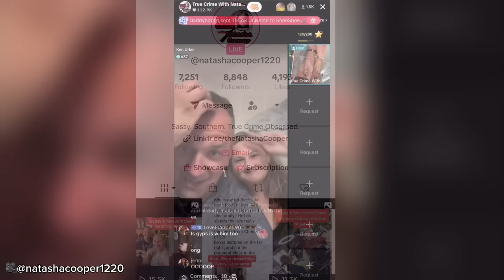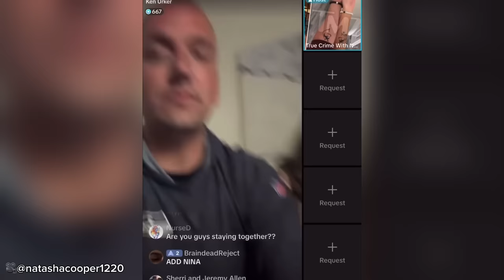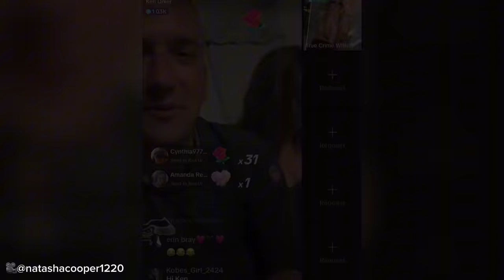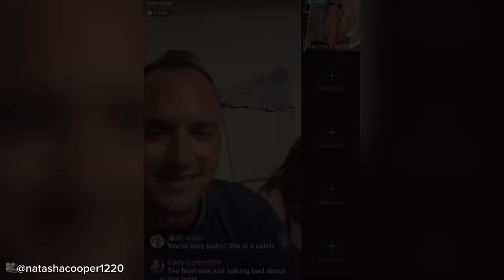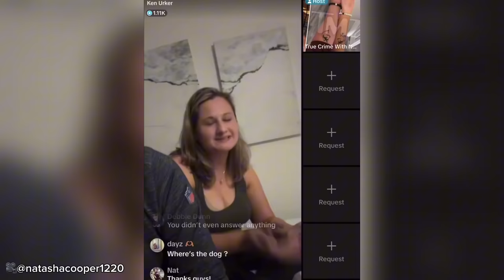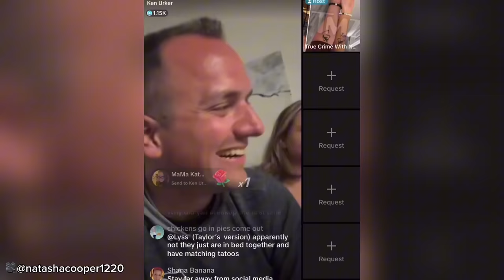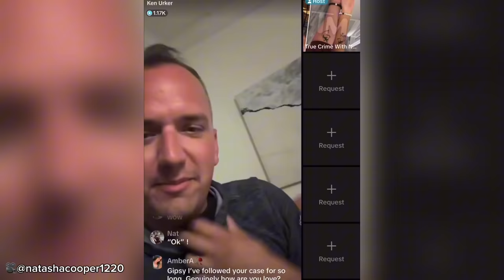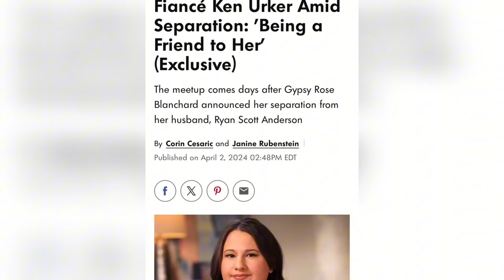Gypsy Rose Blanchard and EX Ken Urker go Live on TikTok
Gypsy Rose Blanchard and her EX Fiance Ken Urker went Live On TikTok joining True Crime with Natasha Cooper’s Livestream

Gypsy Rose Blanchard EX Fiance Ken Urker Gypsy Rose Blanchard Tattoo Gypsy Rose Ex Prison Mate Gypsy Rose Husband Ryan Anderson gypsy rose blanchard life time
gypsy rose blanchard youtube channel